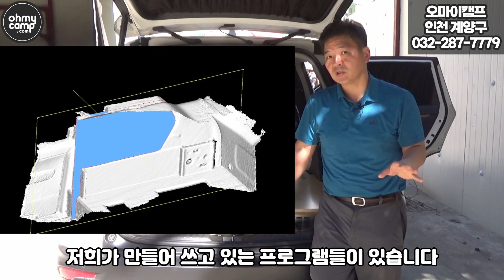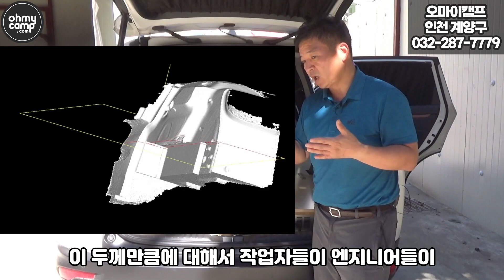555_3 [혼다CRV 캠핑카] 나도 할 수 있겠다? 꼭! 해보세요~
안녕하세요 오마이캠프입니다.
이번 영상은 혼다CRV 5인승 2인취침 캠핑카를 찍은 영상입니다. 총 3부작이며 마지막편입니다.
  @ohmycamping    오마이캠핑이라는  캠핑관련된 영상을 다루는 채널을 하나 만들었습니다.
누르셔서 구독해두시면 더 폭넓은 정보 제공에 힘쓰겠습니다.

공지사항이나 이벤트, 캠핑정보공유를 활성화중이니 가입해두시면 도움됩니다.

영상 끝까지 시청 부탁드립니다.

감사합니다.